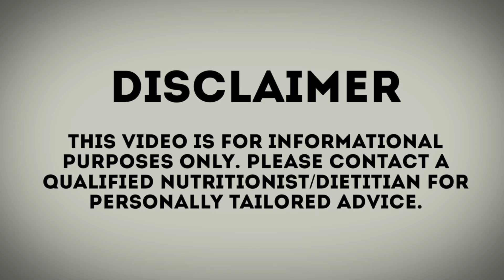Why is Calcium important for women?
Calcium is an important nutrient, but more so for women. No matter how old, women need calcium for different functions at different ages in life. Watch this video to learn more!

More about this video:

This video is part of my series on women's health I provide tips and advice to address concerns that affect most women at some point of time.

In today's video, I'll focus on Calcium consumption. Calcium is one of the most abundant nutrient in our bodies. But it does play some key roles even apart from the popularly known function of bone growth.

So in this video I'm going to focus on how different roles of calcium have important functions in a woman's life. In this video I will also cover how much calcium a woman needs. The needs are different for young teens, pre menopausal women & post menopausal women. So do watch it.

You may also want to watch some other relevant videos from my playlists

0:00 Intro
0:19 Other functions of Calcium
0:41 Sources of Calcium
1:06 How much do you need?
1:32 Calcium for teenage girls
1:42 Calcium for adult women
2:20 Calcium during pregnancy
3:10 Calcium during menopause
3:43 Conclusion